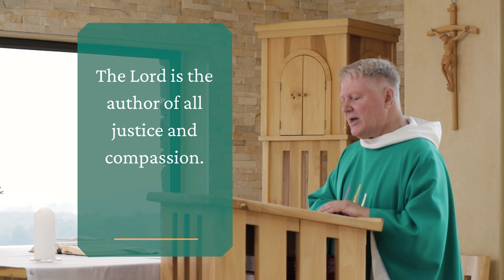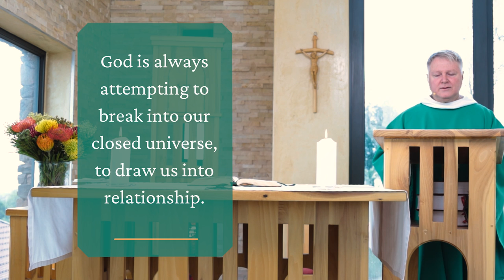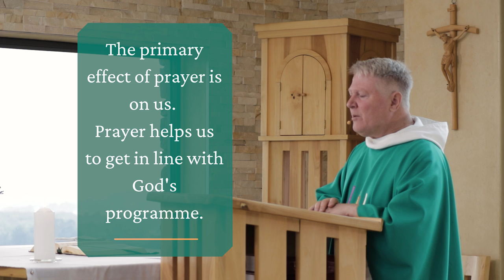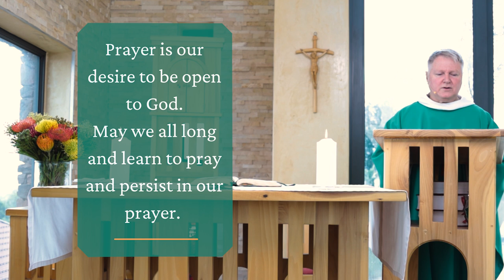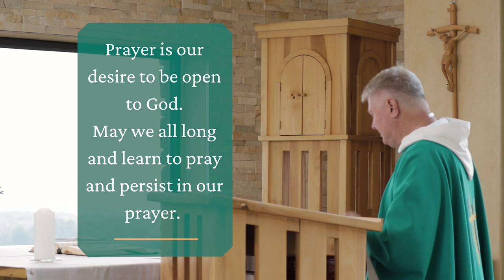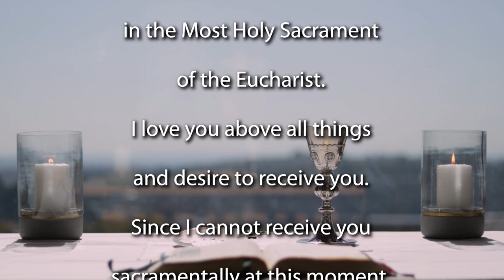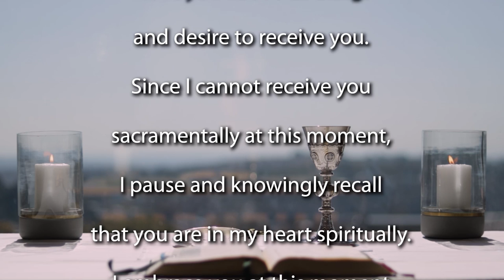Mass 29th Sunday Ordinary time 2022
Join the Jesuit Institute South Africa and Fr Bruce Botha SJ to celebrate Mass for the 29th Sunday of Ordinary Time - Year C.

       • Psalm 121:1-8
       • Second Reading 2 Timothy 3:14-4:2
       • Acclamation Hebrews 4:12